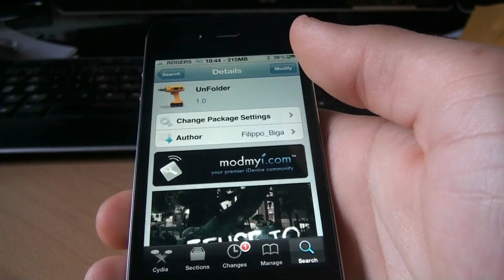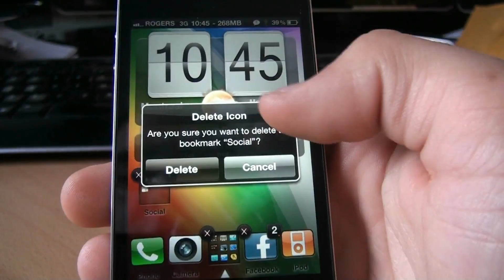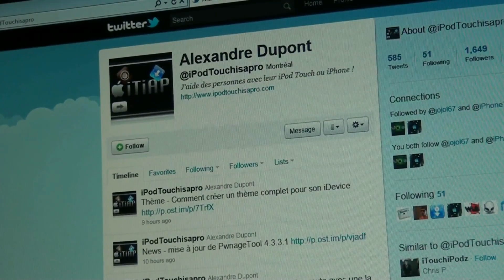Unfolder - Supprimer les dossiers de votre iTouch/iPhone !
Comment supprimer les dossiers qui sont sur le Springboard de votre iPod Touch ou iPhone jailbreaké sous le Firmware 4.0 ou plus, sans avoir à vider le dossier un enlevant une icône à la fois.

Application : Unfolder

Amicalement,
iPodTouchisapro (Alex)